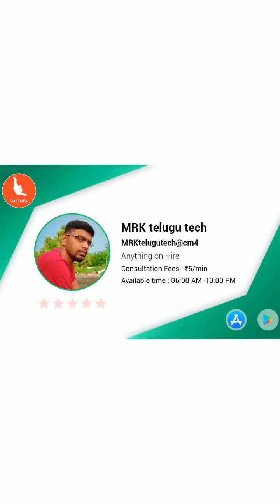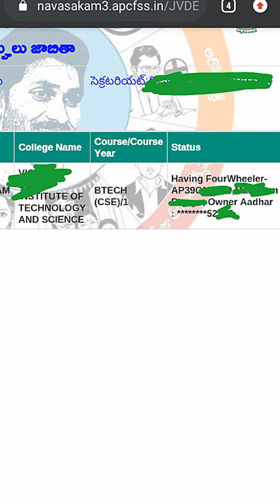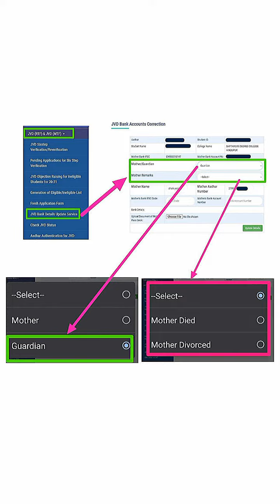Jvd 2వ విడత eligible/ineligible list update in welfare logein | jagananna vidyadeevena eligible list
Jvd biometric solution and resions for mother details 'NA' and biometric mismatch and death case's

Jagananna vidya deevena 2nd installment amount relese date || jvd important dates | jvd latest info
Jvd 2nd installment amount relese July 4th week || jagananna vidya deevena 2nd installment schedule

Six Step verification application

Jagananna vidya deevena for PG students update information | jvd important for pg students
👉జగనన్న విద్యా దీవెన కు సంబంధించిన students కాలేజ్ ప్రిన్సిపల్ లాగిన్ లో జ్ఞానభుమి website ద్వారా March 20 లోపు రిజిస్ట్రేషన్ చేయించుకో వాలి.
👉అలా రిజిస్ట్రేషన్ చేయించుకోన్న name's నవసకం లాగిన్ లో వెరిఫికేషన్ వస్తాయి. వాటిని స్టూడెంట్ లేదా volunteer సమక్షంలో WEA/WDS వెరిఫికేషన్ సబ్మిట్ చేస్తారు.
👉ఫ్రెష్ స్టూడెంట్స్ అయితే March 27 వరకూ, రెన్యువల్ స్టూడెంట్స్ అయితే March 25 వరకు వెరిఫికేషన్ సబ్మిట్ చేస్తారు.
👉March 29 న ఎలిజిబుల్ ineligible లిస్టు సచివాలయం లో డిస్ప్లే చేయబడును.
👉Ineligible లిస్టు లో వున్న వారు March 31 వరకూ objections raise చేయ వచ్చు.

Jvd new update adhar authentication for JVD students in welfare logein || jagananna vasathi Deevena and vidya deevena biomatric Authentication in Telugu
jagananna vasathi deevena latest
updates,jagananna vasathi deevena
jagananna vasathi deevena 2nd
phase,jagananna vasathi deevena latest
news
jagananna vasathi deevena
scheme latest update
jagananna vasathi deevenascheme latest news
jagananna vasathi deevena status
jagananna vasathi deevena
updates
jagananna vasathi deevena
scheme details
updates 2021
updates
jagananna vidya deevena scheme
latest update
jagananna video songs
jagananna varthalu
phase
news
jagananna videosjvd latest updates
jvd amount release date

*విద్యా మరియు వసతి దీవెన (JVD): JVD Renewal కాలేజీ లో 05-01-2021 వరకు మరియు 2019-20 year లో జాయిన్ అయిన PG విద్యార్థులకు renewal అవకాశం కాలేజీ లో 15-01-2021 వరకు ఇచ్చారు...

Jagan anna vidya deevena and vidya deevena frish application || chek application status welfare logein
Jagan anna vidya Jvd application renewal for 2020-21 || jagananna vasathi Deevena and vidya deevena update informatio and vidya deevena update information in welfare logein || jvd update status

Jagan anna vidya deevena 2nd phase amount credited August || jvd today latest information
Jagan anna vidya deevena amount relese today || CM jagan jvd amount relese today
Jagan anna vidya deevena amount today updated information | amount credited to accounts chek jvd amount status
Jagan anna vidya deevena amount credited today | jvd today latest information how to chek Jagananna Vidya Deevena and vasati devena amount status in online processand jvd amount relese to the August 19th
Today ys jagan mohan Reddy start to the Jagananna Vidya Deevena Scheme.. Total 4000 cores rupes release to the jvd schame
Vidya వసతి devlevena
CM YSR Jagan Mohan Reddy has announced the YSR Jagananna Vidya Deevena Scheme 2020. So, all the candidates who want to know the complete details of it can go through this page. Through this Jagananna Vidya Deevena Scheme, the AP State Government is going to provide Fee Reimbursement for ITI, B.Tech, B. Pharmacy, MBA, MCA, and B.An amount of 20,000 will be offered for the eligible candidates through the Jagananna Vidya Deevena Scheme.and పాలిటెక్నిక్, ఇతి an amount of INR  15000 will be offered. Jvd amount relese